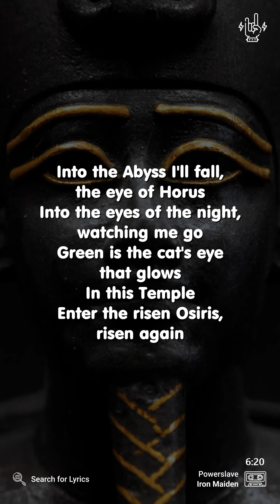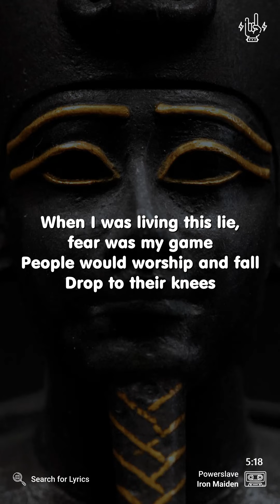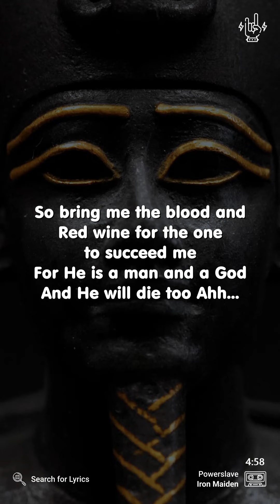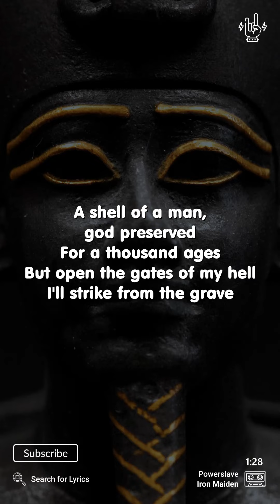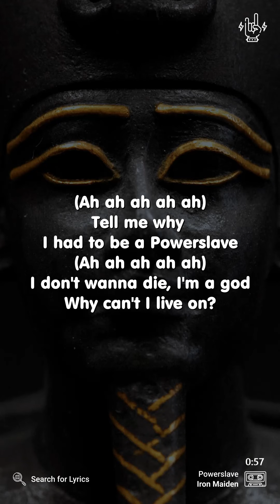Iron Maiden - Powerslave (Lyrics for Mobile)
("Powerslave" for the Desktop screen)

Video Details
Artist: Iron Maiden
Song: Powerslave